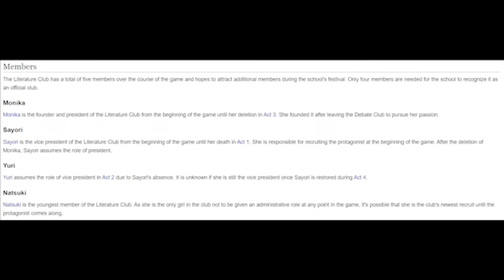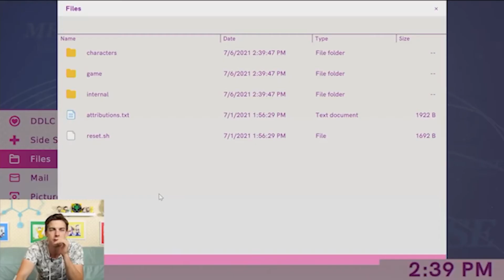Unserious Reviews: DDLC Plus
I've always wanted my own review series, so I hope you enjoy! I apologize for the video quality issues! I just realized that Premiere took the dimensions of the first file and set the whole project to it without my knowledge so I'd have to remake the WHOLE thing if I wanted it fixed.

DDLC and its music is owned by Team Salvato and Serenity Forge, go check it out!

Extra video footage from GTLive who I love don't listen to the crazy man in the video.